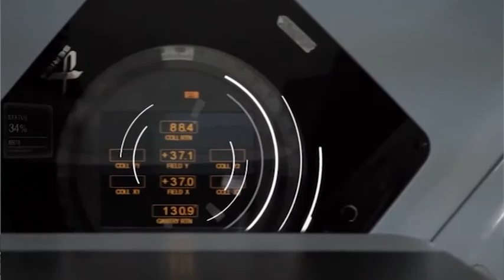El cáncer es una enfermedad de todos, sepamos cómo prevenirla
En el Hospital del Vinalopó se aborda esta patología desde una óptica multidisciplinar. Gracias a este control, aumenta la cifra de pacientes que superan esta enfermedad.